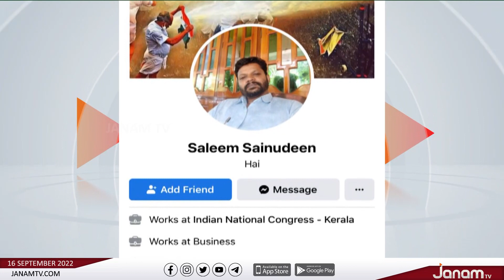ഭാരത് ജോഡോ യാത്രക്ക് സംഭാവന നൽകിയില്ലെന്ന പേരിൽ കൊല്ലത്ത് കടയിൽ കയറി ആക്രമിച്ചെന്ന് പരാതി.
NEWS ANCHOR :  NANDHU SEKHAR &  KEERTHANA T